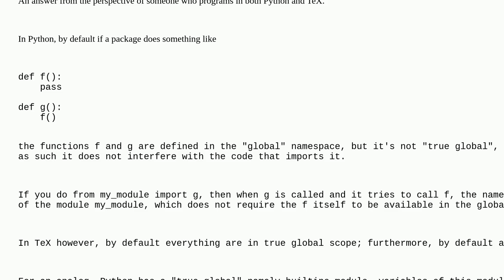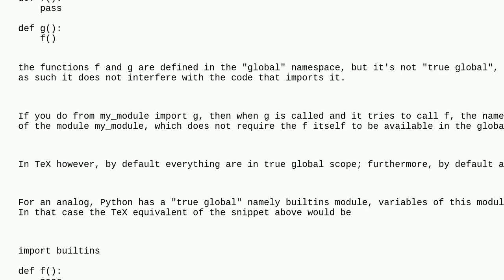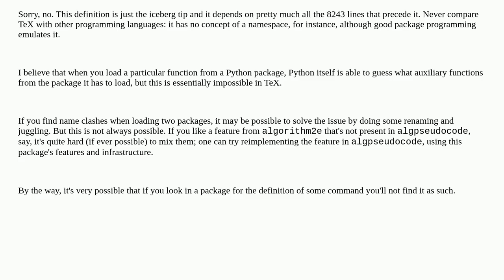Latex's packages, how to import a particular command/macro instead of using all?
A special thanks goes out to the community

  packages macros